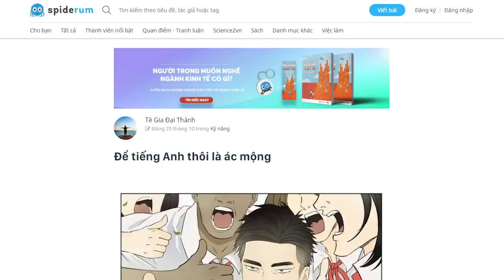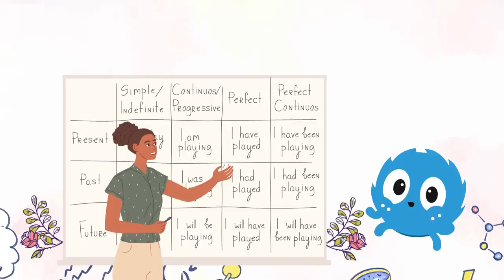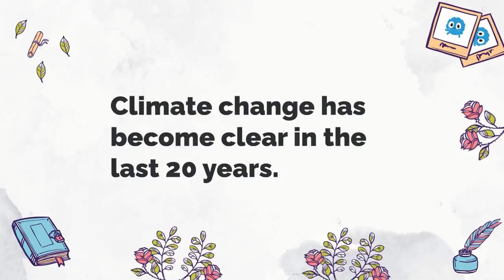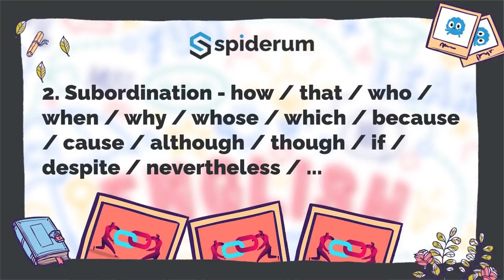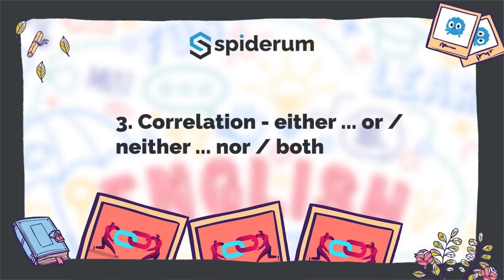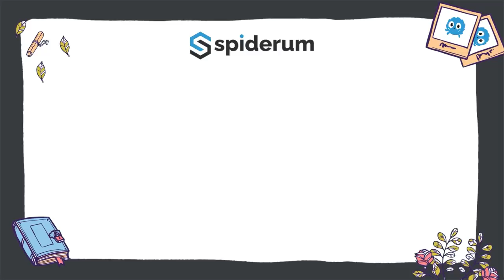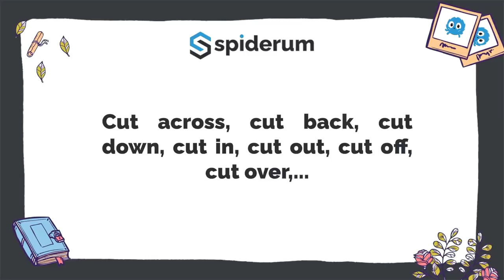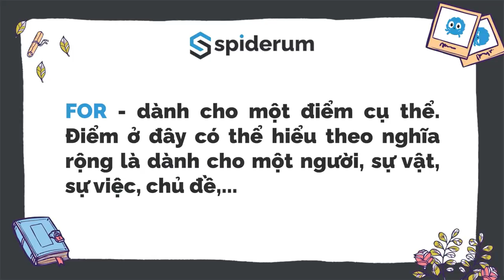Để TIẾNG ANH thôi là ÁC MỘNG | Tề Gia Đại Thánh | GIÁO DỤC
Nhưng tiếng Anh có thật sự khó đến thế? Mình nghĩ tiếng Anh khó, nhưng nó không khó đến mức nhiều người phải khổ sở học như hiện tại. Nên hôm nay mình chia sẻ một số nguyên lí quan trọng của tiếng Anh mà mình được học cũng như đúc kết từ trải nghiệm bản thân. Nhờ nó, mình đã đạt IELTS 7.5 (Academic) trong lần thi đầu tiên.
Ghé Nhà sách Spiderum trên SHOPEE ngay thôi các bạn ơi:
Nội dung:

00:00 - Start
01:24 - Đặt nền móng bằng thì
04:01 - "Bố trí phòng" bằng từ nối
06:27 - Trang trí nhà bằng giới từ
Bài viết: Để tiếng Anh thôi là ác mộng
Được viết bởi: Tề Gia Đại Thánh

Để TIẾNG ANH thôi là ÁC MỘNG | Nhện Tự Học | Tề Gia Đại Thánh | Spiderum
Giọng đọc: Khánh Linh
Editor: nvh autumn